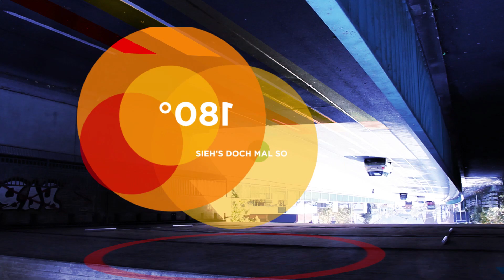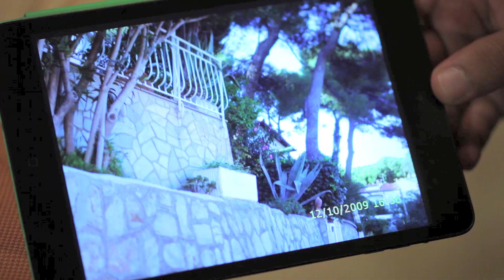Ich bin dann mal hier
Was wäre, wenn wir endlich zu Hause ankommen würden?
Warum unsere Seele eine Heimat braucht und was Gott und der Himmel damit zu tun haben.

Moderatorin Elena Schulte stellt anfangs die Frage „Was ist Heimat?“ Geht es da nicht um viel mehr als um einen Ort? Z. B. für Leute, die in verschiedenen Ländern und Kulturen leben. Wie kann ich ein Zuhause für mein Herz finden?

Die in Neuwied lebende Türkin Dilek Durusoy erläutert im Interview wie sie als Christ ein Zuhause bei Jesus Christus gefunden hat. Und wie überrascht sie war, ihn als Person kennenzulernen als sie statt im Koran in der Bibel, dem Buch der Christen, zu lesen begann. Als Muslimin musste sie beten, seitdem sie Christin ist, will sie es und freut sich über die Kommunikation mit Gott.

In ihrer Kurzpredigt und im Schlussappell weist Doris Schulte darauf hin, dass über unser aller Leben „Fortsetzung folgt“ steht. Wir alle sind hier nicht auf Dauer, haben hier keine bleibende Stadt, egal wie gemütlich wir uns eingerichtet haben oder wie wohl wir uns hier fühlen. Fortsetzung folgt. Entweder mit oder Ohne Gott. Und wir haben die Freiheit, das zu entscheiden. Christen erwarten nicht alles von diesem Leben hier. Jesus ist uns vorausgegangen um uns einen Platz im Himmel zu bereiten. Ob wir sein Angebot annehmen – das liegt an uns.

Inhalt
00:00 Einstieg ins Thema (Elena Schulte)
02:43 Interview mit Dilek
09:24 Meline Pacek - "Ich darf leben"
12:44 Impuls von Doris Schulte
25:26 Abspann (Elena Schulte)

Die Sendereihe "180° – Sieh's doch mal so" ist eine spendenfinanzierte Produktion des Missions- und Bildungswerks NEUES LEBEN e.V.
Euch gefällt unsere Sendung und ihr möchtet die Produktion unterstützen?

* Glauben vertiefen? Hier gibt es gute Onlinekurse
* Evangelium weitergeben? Hier geht's zum kostenfreien christlichen Ratgebermagazin